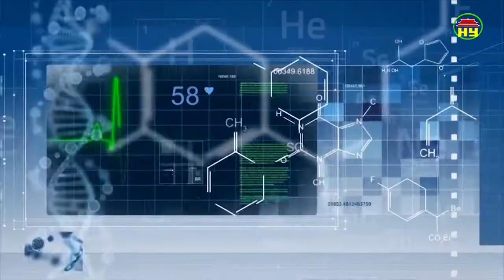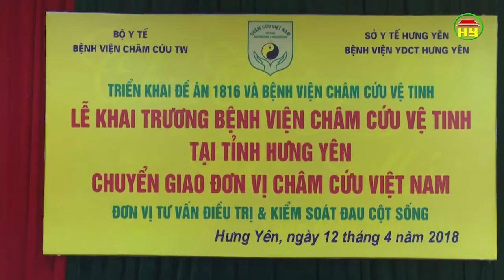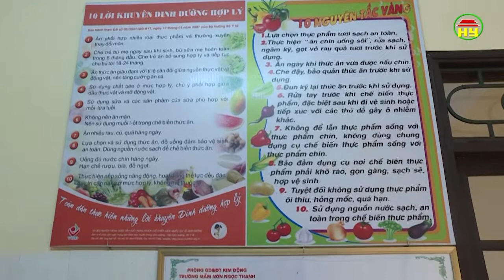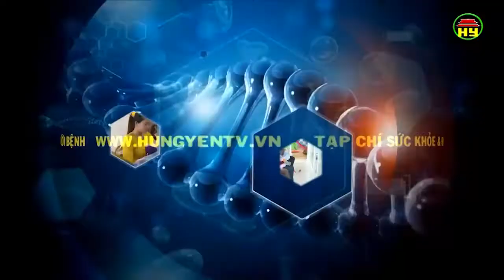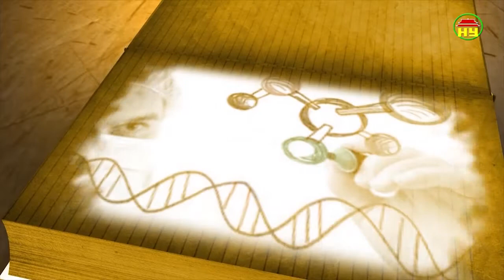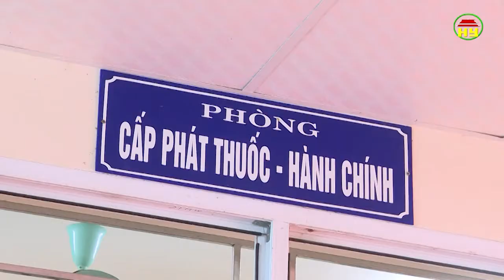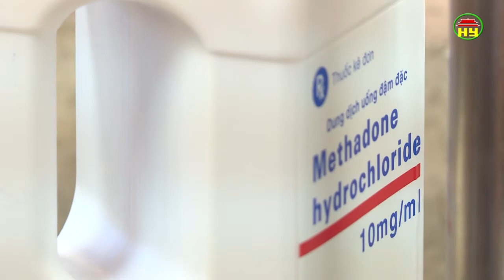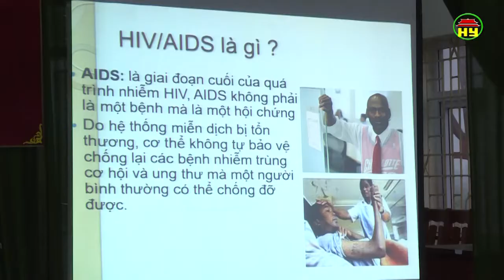Tạp chí sức khỏe và đời sống số 301 ngày 23/04/2018.